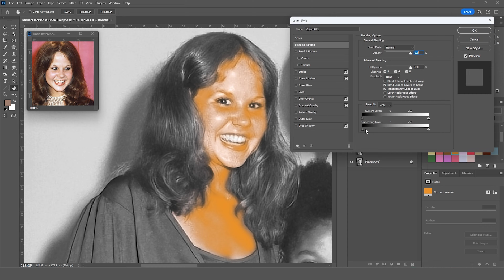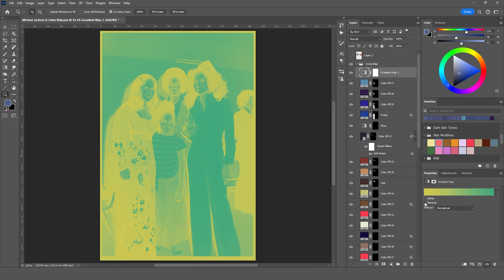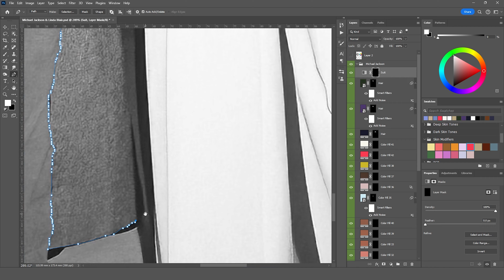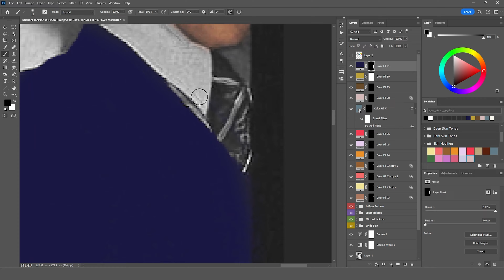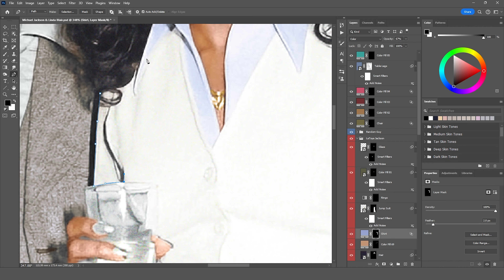Linda Blair, Michael Jackson, La Toya Jackson & Janet Jackson - Photo Colorization